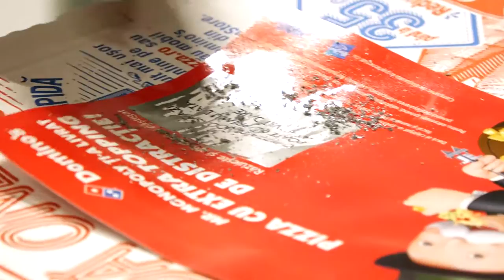Mr. Monopoly ne-a adus pizza de ziua lui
Mr. Monopoly și-a făcut apariția oficial în martie 1935, acesta fiind și motivul pentru care în această perioadă fanii jocului au parte de mai multe surprize și provocări din partea Hasbro.